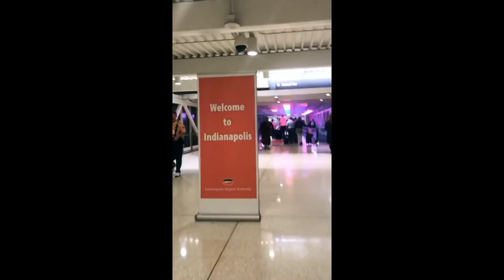Connor Franta InstaStory 1-15 May 2017